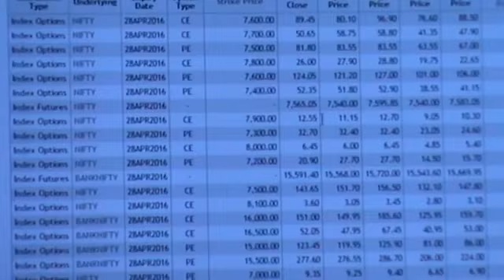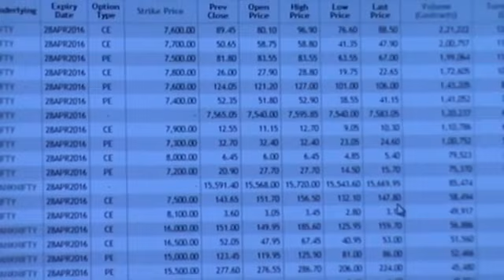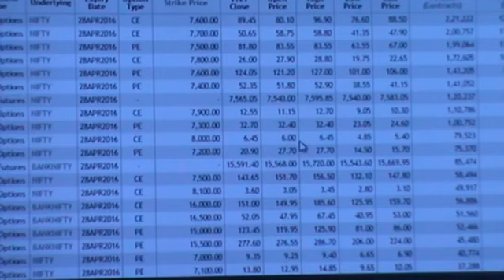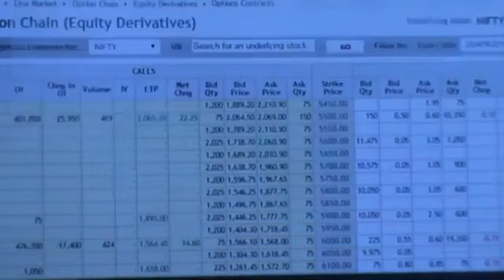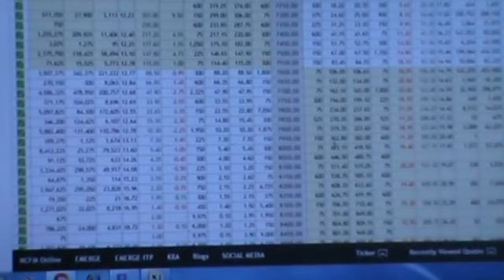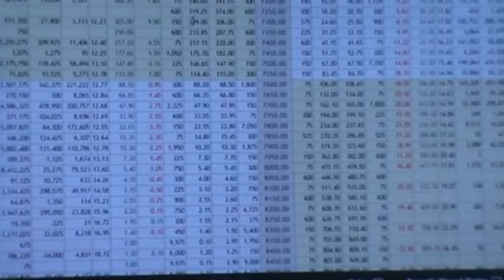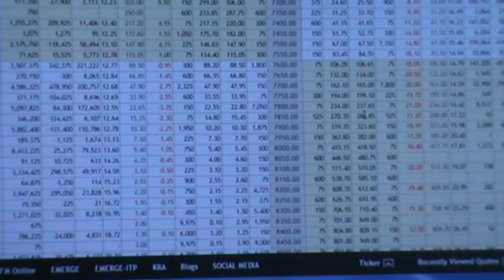best tools for nifty, banknifty, options trading strategy, for stock market beginners [HINDI]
pankaj jain stock market intraday nifty banknifty future options course for beginners [HINDI]
how to become a beginner  KARORPATI with stock market short & long term
Main Objects Of ChannelTo provide special & easy training of proper investment techniques to complete your needs within time periods which you decided. A new way of Learning, The Easiest way of Earning, & Best way of Enjoying Life. Stock Market, Share Market, Commodity Market, Currency Market video Training Provider. Stock & Nifty Future, Stock Nifty Options, Stock Market Capsule Course, Share Market Intraday Trading, Banknifty Future options training, gold, silver, copper, nickel, zinc, ng, crude trading video courses. Currency market $ INR, weekly, Positional trading Strategy video course provider.

open your trading account with
upstox
Join Upstox's family of over a million traders.

best stock broker link
Angel

StockMarket_for_begineers,
banknifty future options courses,
nifty future options course,
stock future options course,
share market intraday trading course,